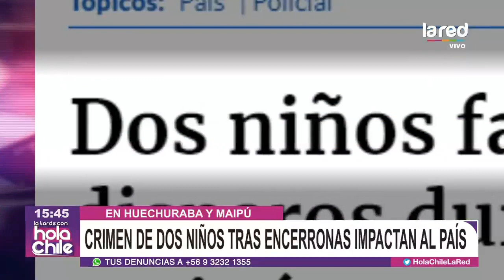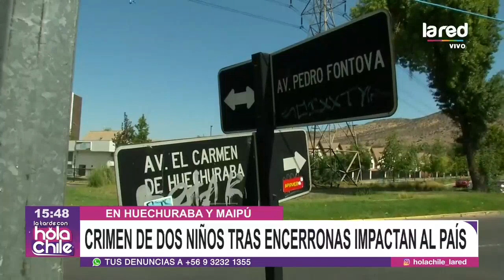Muertes inocentes: Fallecen dos menores de edad en encerronas en la capital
Una niña de seis años y un niño de cinco años son las nuevas víctimas de los delitos violentos que se dan en la capital. Uno de estos hechos ocurrió en Huechuraba, mientras que el otro se registró en Maipú. El periodista Ignacio Oliva entregó todos los antecedentes en Hola Chile.